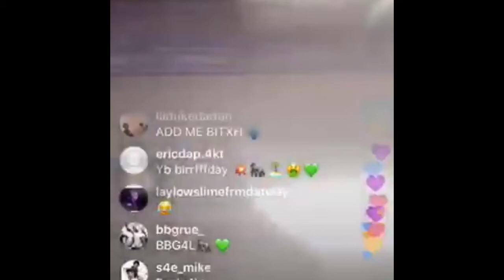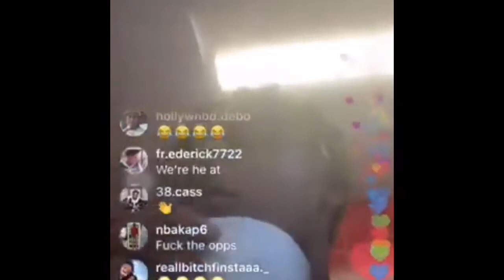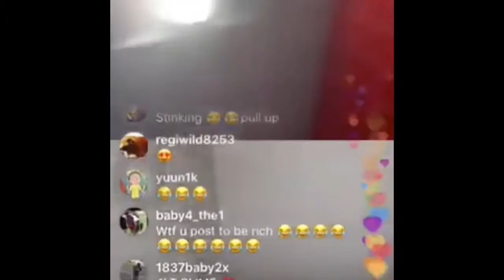Opps Running Up On Baby Joe At Work ?